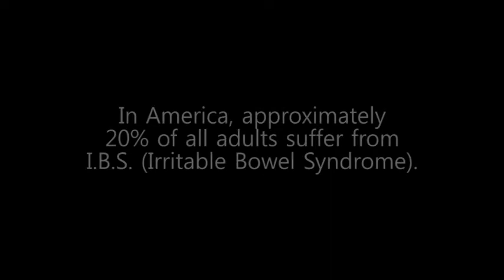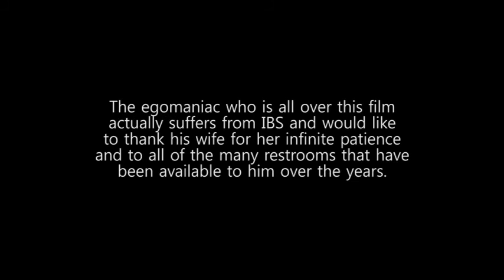IBS Man (Competition Film)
Competition film that personifies IBS and my personal struggles with it.